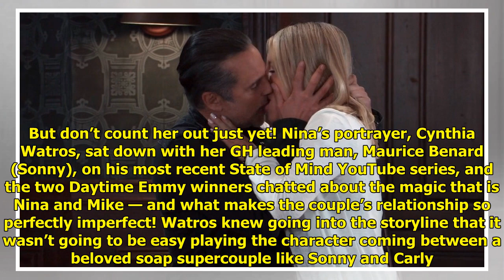Cynthia Watros Shares the Secret Behind Nina and Sonny's Relationship!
Nina may be persona non grata ...